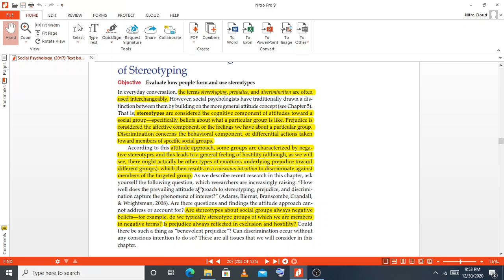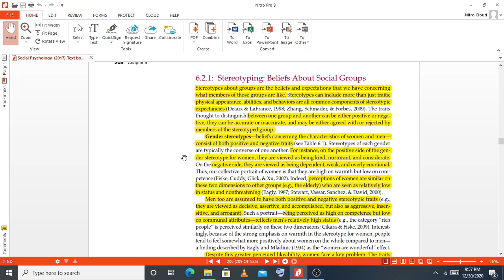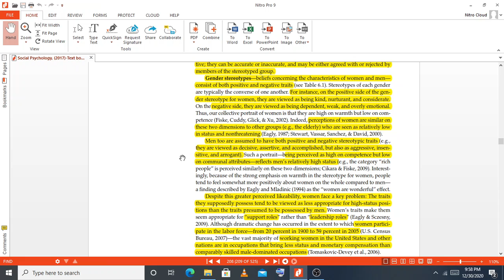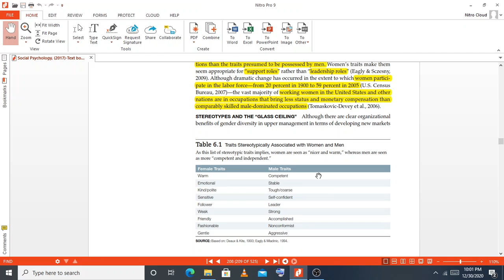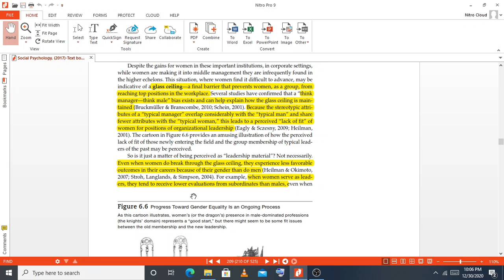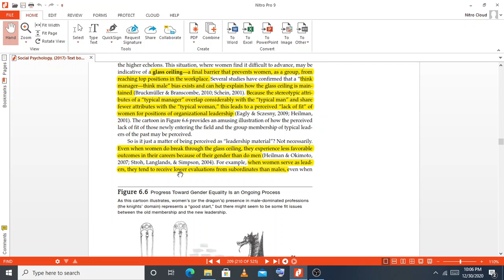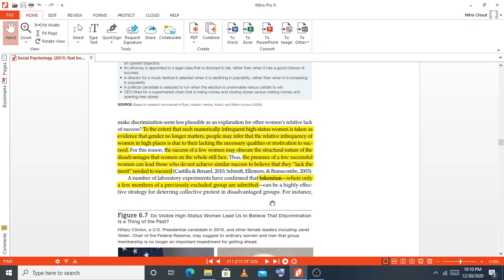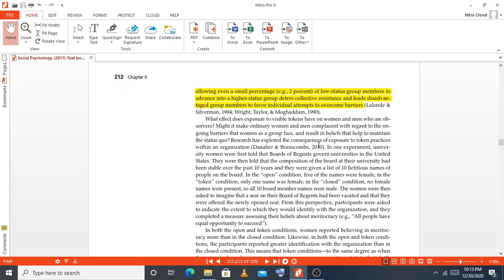Nature and Origins of Stereotyping Urdu/Hindi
What is stereotyping. how it originates and how it effects our daily life